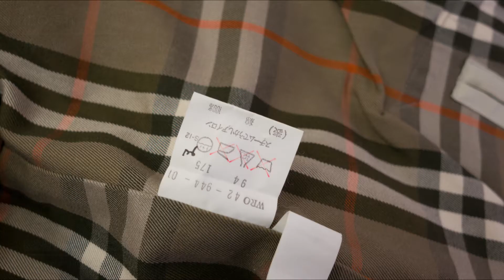バーバリー ステンカラーコート 襟の汚れ